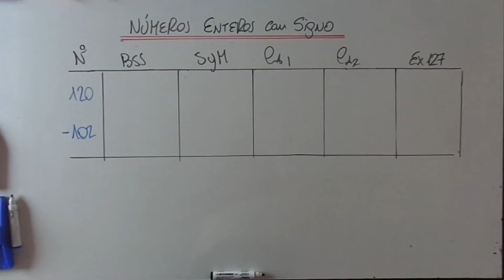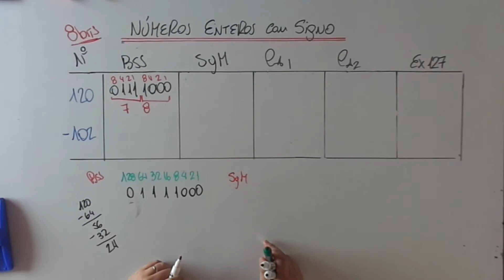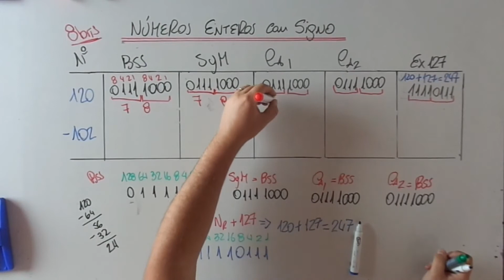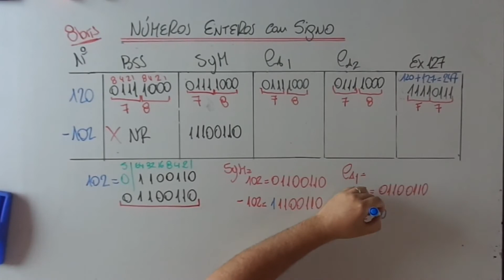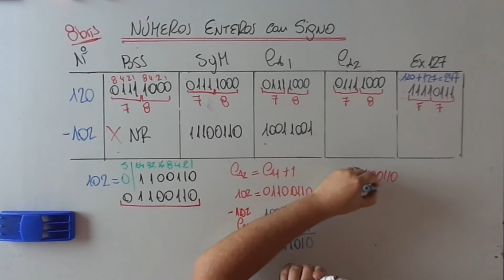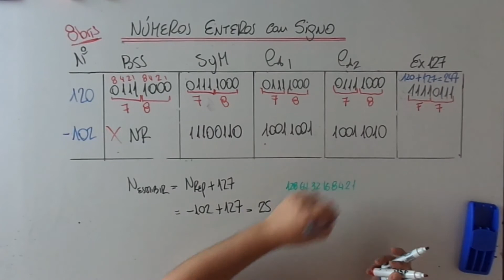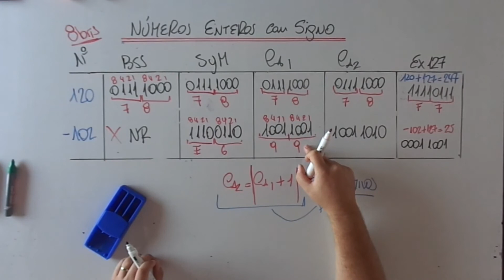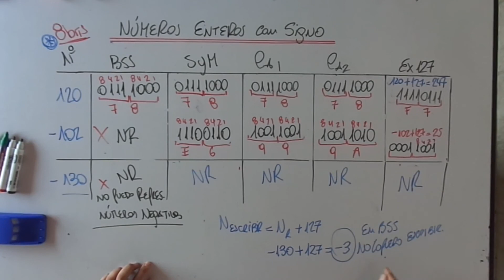Arquitectura de Computadoras - Números Con Signo - Ejemplos - Parte 1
Se realizar 3 ejemplos de representación de números con signos con los formatos Signo y Magnitud (SyM), Complemento a 1 (Ca1), Complemento a 2 (Ca2) y Exceso.

Saludos
Lucas Benjamin Cicerchia